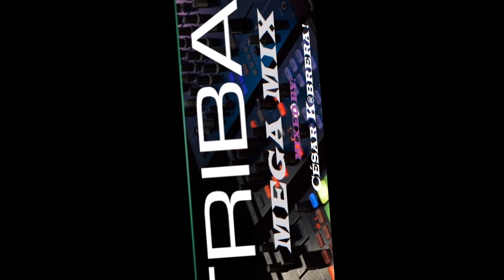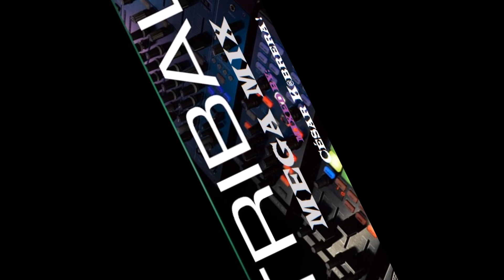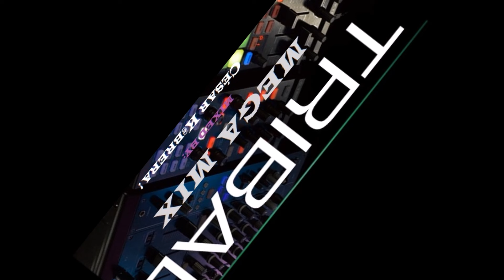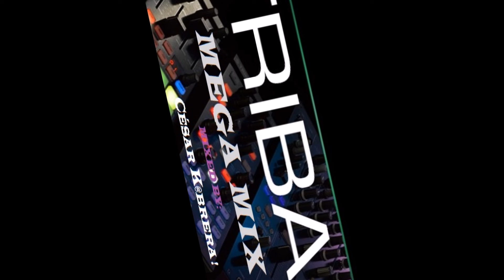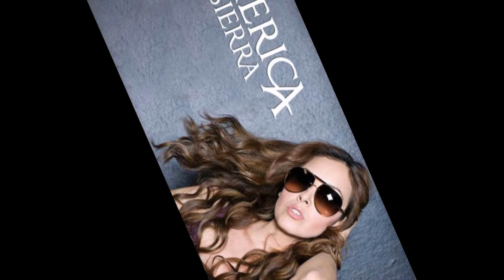CUMBIA TRIBAL / MEGA MIX !!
CUMBIA TRIBAL / MEGA MIX / MIXED By: César K@brera !!

1 - El Mariachi
2 - Weke Me Up
3 - Bum Diggi Bum
4 - Banda Ua Ua
5 - Abusadora
6 - La Cumbia Tribalera
7 - Acordeon
8 - Intentalo
9 - Besos Al Aire